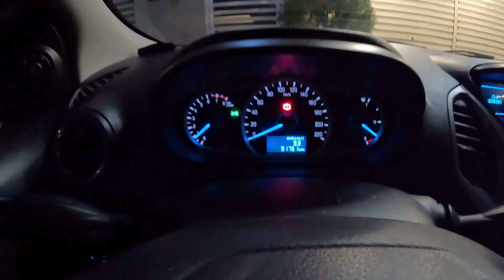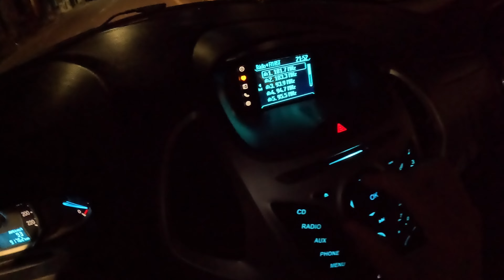ANDEI NO FORD KA